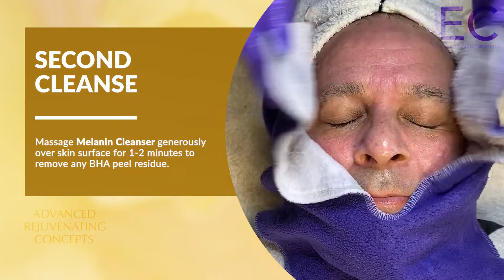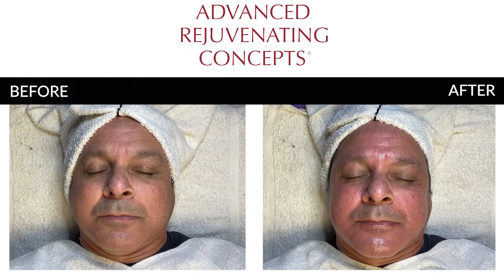Advanced Rejuvenating Concepts Brightening Peel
Brighten and illuminate your clients skin with this luxurious professional peel from Advanced Rejuvenating Concepts that combines their 20% Salicylic Professional Peel with their moisturizing and restoring 24K Gold Mask.

Skin care professionals can obtain the full DermaMed Solutions Helping Hands Professional Treatment Protocol

*Must be logged in with your Pro Account to view*